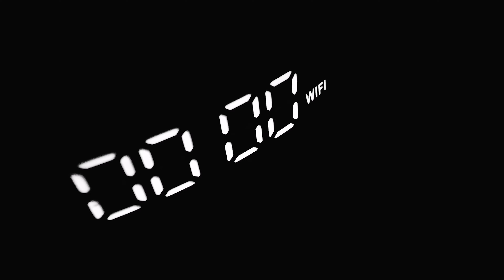Uncovering 5 Surprising Secrets Before Moving to Florida: Are You Ready?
Are you thinking about moving to Florida but aren't sure if you're ready? In this video, we'll uncover 5 surprising secrets about moving to Florida that you may not have known.

From weather to the people and wildlife to the roads and allergies, this video will give you a comprehensive overview of everything you need to know before moving to Florida. If you're ready to take the plunge and move to the sunshine state, be sure to watch this video!

LPT REALTY LLC
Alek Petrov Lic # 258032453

📲 If you're looking to buy or sell in the upcoming spring of 2023, we've got a free guide to help you get started. Don't miss out on this valuable resource - comment now to get your free guide!

Ready to move or have any questions reach out at any time. Looking forward to help you out in any way I can!!!